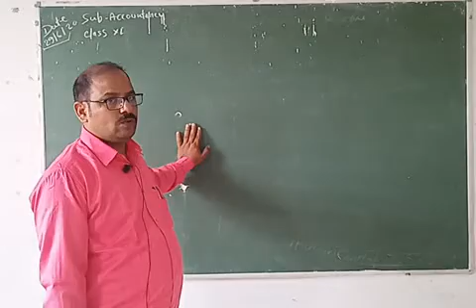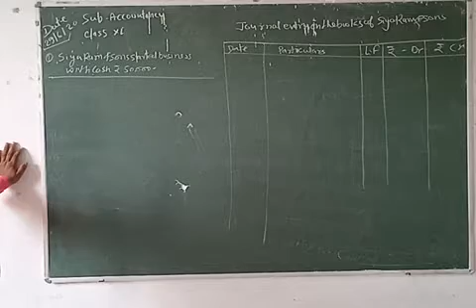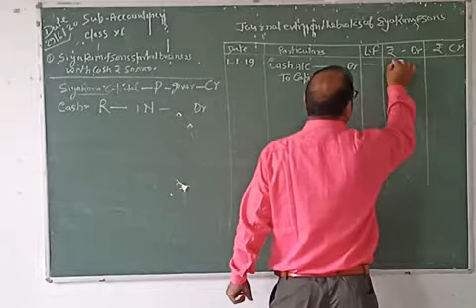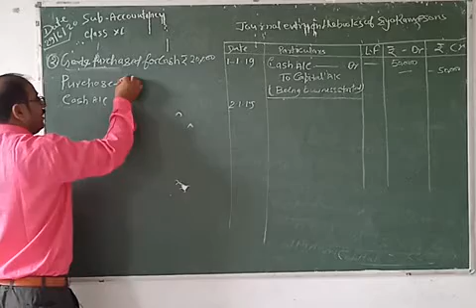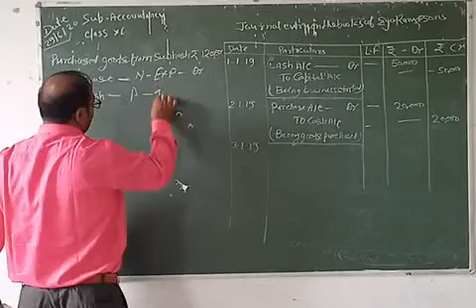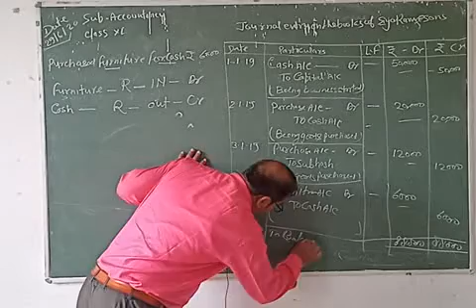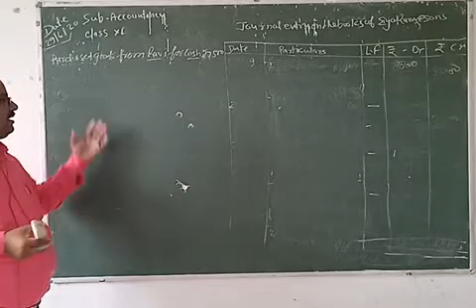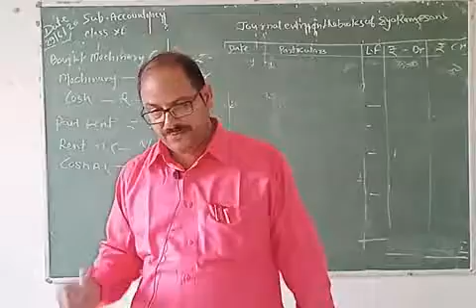Solution of Transactions ll subject-Accountancy ll class-11th